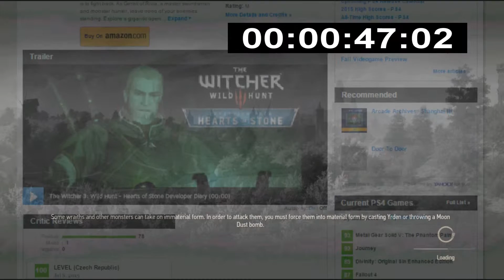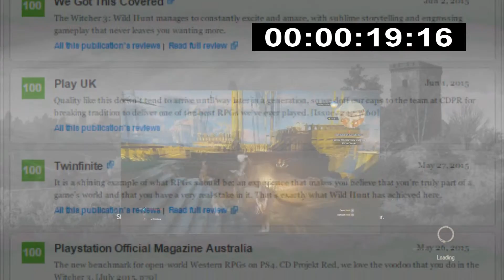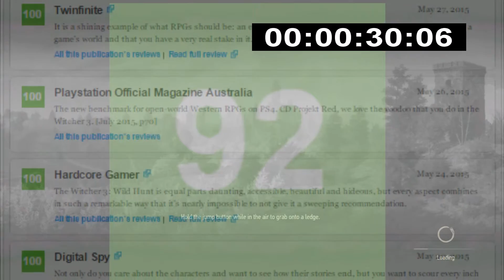92 on Metacritic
fuck ign